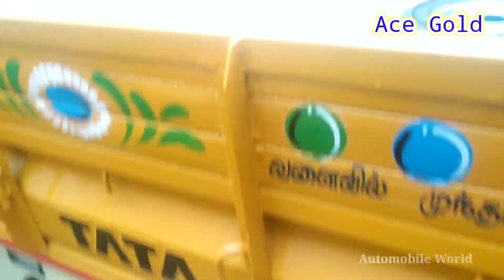Ace Gold | 2018 | TN 90 | Vehicle For Sales | விற்பனைக்கு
10.00 AM TO 5.00 PM

(SUNDAY LEAVE )

RAJA
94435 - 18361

10.00 AM TO 5.00 PM

1.AUTOMOBILE WORLD

CREDIT:
Source: Wikipedia